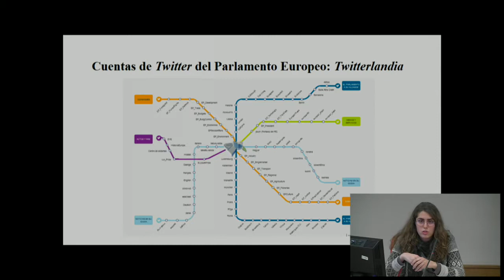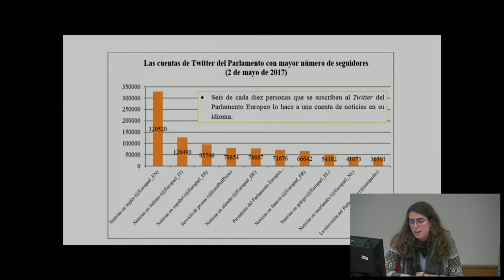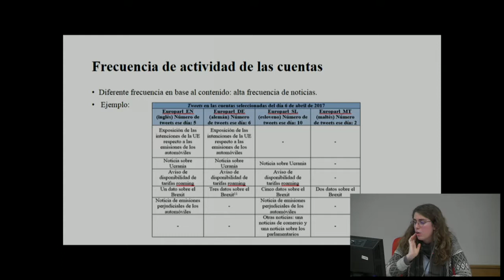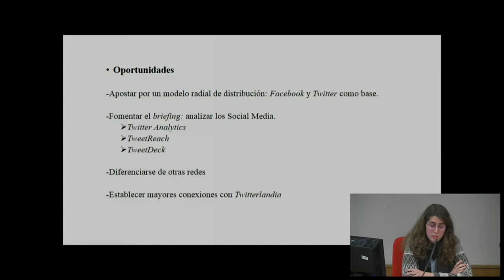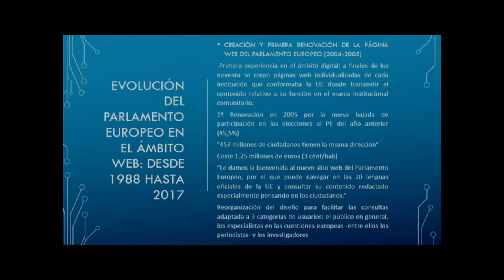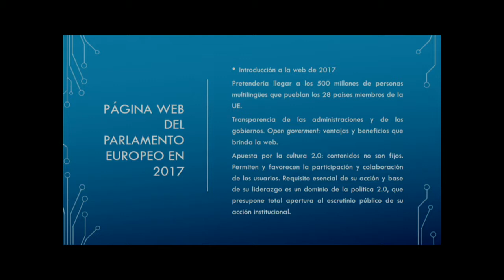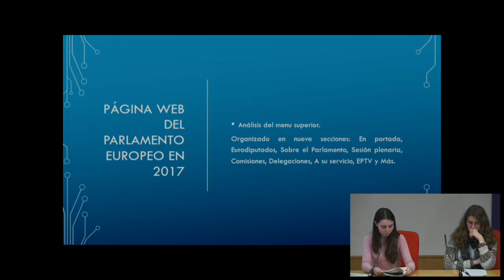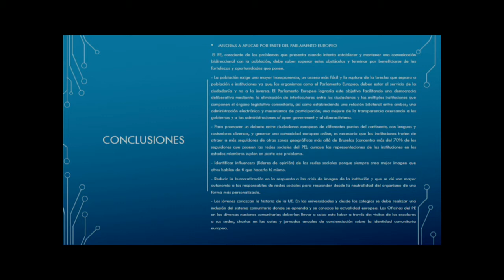El Twitter y la Web del Parlamento Europeo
Dentro del Curso Jean Monnet de Comunicación Europea las alumnas del profesor Jorge Tuñón, Sara Lázaro y Natalia Molina, exponen sus Trabajos de Fin de Grado sobre el Twitter y la Web del Parlamento Europeo. Esta exposición sirve de conexión entre la sesión sobre la "Comunicación en Línea y las Redes Sociales de la Unión Europea" y la sesión siguiente sobre "Campañas de comunicación de la UE como casos de estudio". La exposición se realizó en la Facultad de Comunicación de la Universidad Carlos III de Madrid.